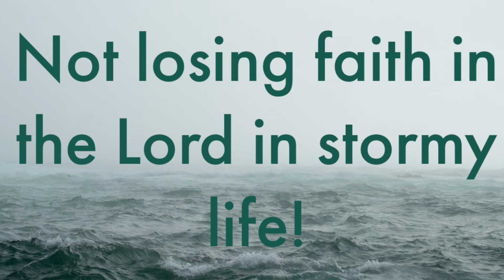Gospel Reflection, April 17,2021